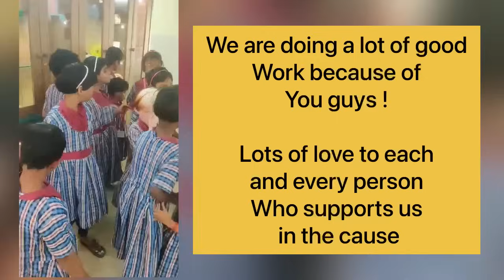3rd lord in all 12 house ✅ Remedies for Proffesion & Fame / 3rd भाव का स्वामी सभी 12 घरों में /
Radhe Radhe Hare, Hare Krishna, Jai Jinendra

This video was recorded on the morning of Maha Shivaratri and you will feel the energy of the same in video
This video took a lot of energy and a lot of experience sharing . In this video, I have tried to talk about each and every aspect through which you can improve your professional life and gain fame through the success of your profession. Watch the whole video and you will experience the bliss

Lots of love to each and every community member

Jai Shree Ram, Jai Hanuman

0:00 introduction and direction of efforts immature, mercury, and child like behaviour

0:03:15 Arijit singh and Horoscope of Famous musicians and mercury in water Signs

0:05:34  1st lord in 3rd house
Lionel Messi’s horoscope analysis

0:13:33 3rd lord in 2nd house

0:20:09 3rd lord inn3rd house

0:24:54 3rd lord in 4th house

0:27:06 3rd lord in 5th house

0:31:58 3rd lord in the 6th house

0:37:00 3rd lord in 7th house

0:42:48 3rd lord in 8th house

0:49:48 3rd lord in 9th house

0:54:49 3rd lord in 10th house

1:01:00 3rd lord in 11th house

1:06:21 3rd lord in 12th house

1:10:00 LOVE AND HAPPINESS ❤️❤️❤️